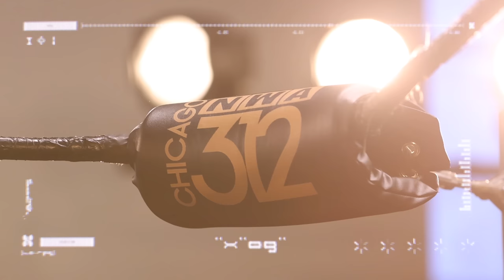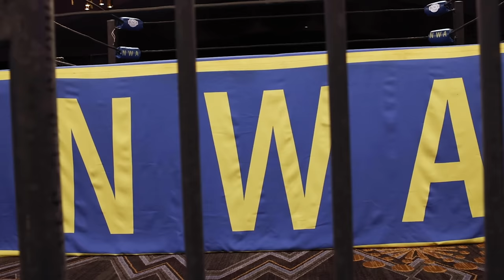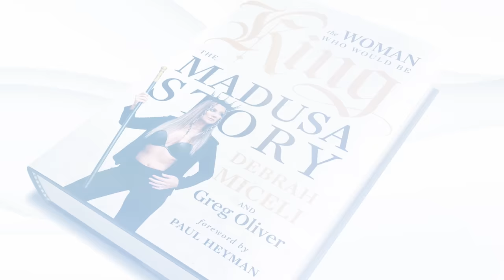EC3 vs Thom! Can Tyrus & Adonis Team? | NWA Powerrr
Welcome to another thrilling edition of NWA Powerrr!

First up, we have a clash between two champions as NWA World Television Champion Thom Latimer defends his title against NWA National Heavyweight Champion EC3! With a time limit of just 6:05, both men will be pulling out all the stops to emerge victorious!

Next up, we have a clash of styles as NWA legend Ricky Morton takes on the bizarre newcomer Yabo the Clown! With Morton's years of experience and Yabo's unpredictable antics, this match is going to be a wild ride!

And in our main event, NWA Worlds Heavyweight Champion Tyrus teams up with Chris Adonis to take on Aron Stevens' team of Blunt Force Trauma! Tyrus had previously asked Chris Adonis to be his partner in the Crockett Cup Tag Team Tournament, but was left hanging; will Tyrus and Adonis be able to get on the same page and secure a win, or will Blunt Force Trauma prove too much to handle?

And finally, we have a special appearance from the one and only Bully Ray! Not only will he be speaking his mind in the center of the ring, but he may even surprise us with a song or two!